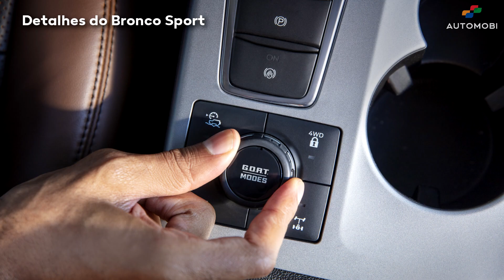Ford Maverick ficará perdida no Brasil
A picape Maverick derivada do Bronco Sport deve chegar ao Brasil com motores 1.5T ou 2.0T, exatamente como o SUV concorrente do Jeep Compass. Ela tem dimensões próximas da Toro, um sucesso que oferece motor Turbodiesel, que a Ford não terá, ao menos por enquanto.

Rival da futura Chevrolet Montana, que subirá de categoria, a Maverick 2022 chegará importada do México e beneficiada pelo tratamento tributário dedicado a picapes -- ou seja, espere preços melhores que do Bronco Sport.